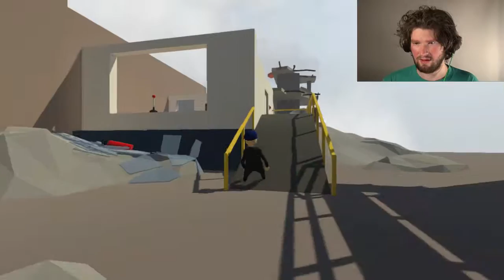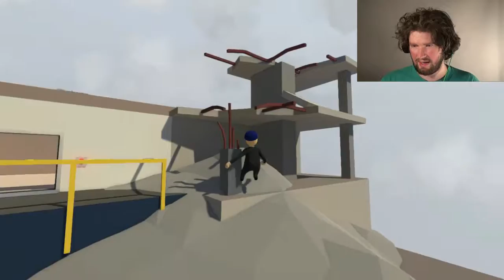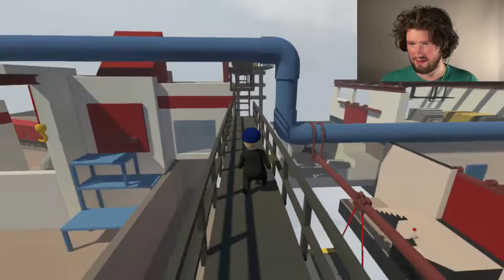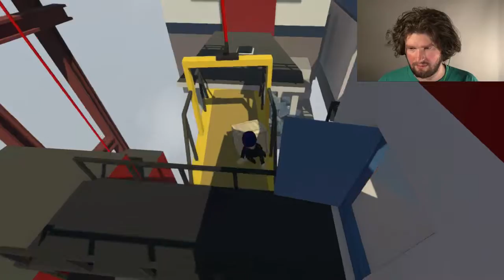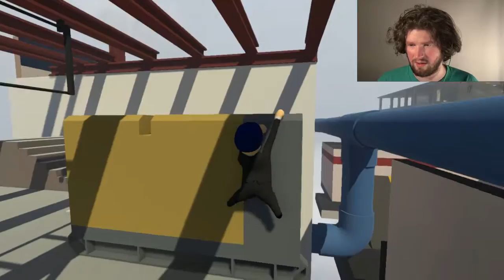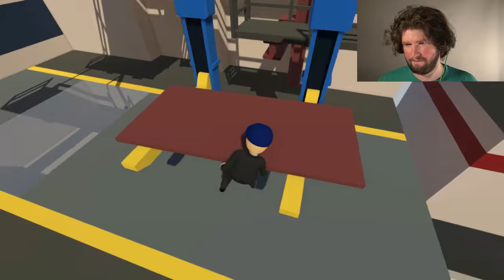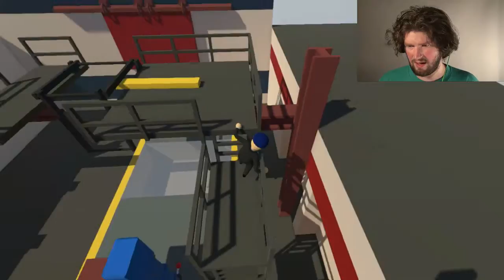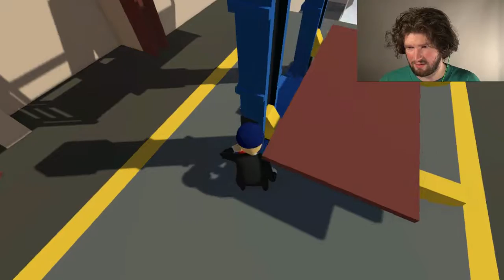WELL DRESSED BOB - Human: Fall Flat | Casual Friday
Today we get to play a human! a human who seems to not
care about the pains of gravity at all, although wearing a
nice suit, Bob here still seems to be little more than a ragdoll.